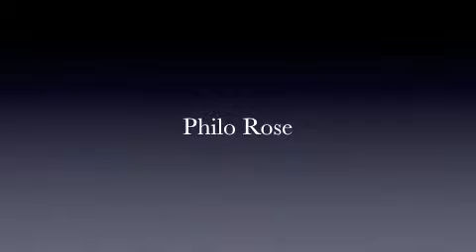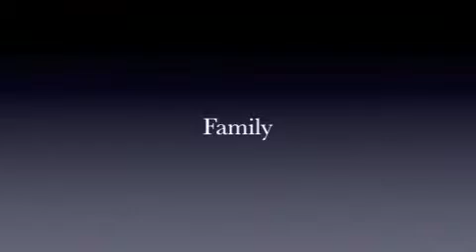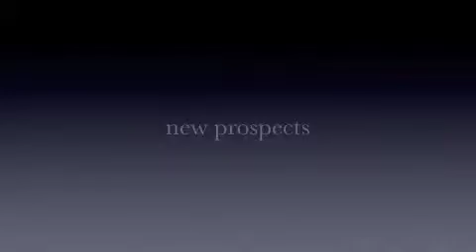2012 students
2012 students